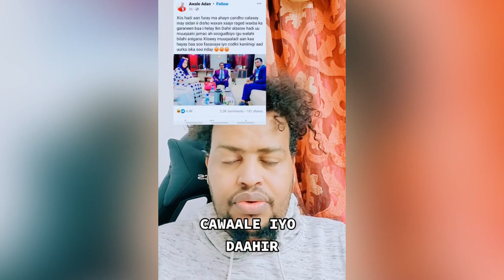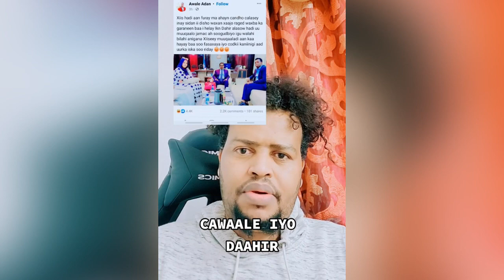AWALE ADAN OO KA HADLAY FURINKA MISS XIIS & AROOSKA DAHIR ALASOW & XIIS HANJABAAD CULUS….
#100@SHARMA BOY @ArimaHeena @Sharma Boy @Mattan @HAL-ABUUR SHOW @HAWRAAR MUSIC PRODUCTION @Dahir Alasow @nacimo jookar @Qays
Qeyser @Qays Qeyser @King Ck Films & Vlogs @King Ceyda @ISKALAAJI OFFICIALL @Baaba Jeey

@MarishBeauty channel @Waqal WStudío dalmarmedia boqoradastylka farxiya haykal haykal dalmarmedia zaki@ASAD HAGIO 27 @Adna Channel @Waqal WStudío @Qurux Ku Dhiigle @Faadil dumdum
@DAG DAG FILMS @Xulka Media @Xuud Show @Mo Vlogs @Baaba Jeey
@ASAD HAGIO 27 @ABDI ASKARI TUBE @Kamaal Abdul @Astan Tv

Ilka Case Qeys,Suldaan Seraar,Dayax Dalnuurshe,Khadar Keeyoow, Sharma Boy,